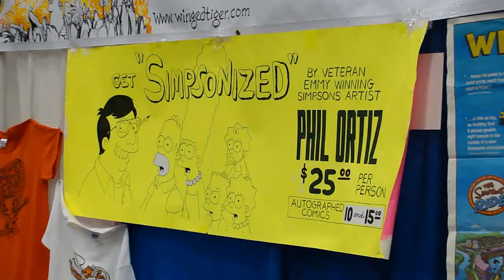Comic Con Austin - The Simpsons Phil Ortiz Draws Boy in a Hat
The Simpson's Artist Phil Ortiz draws man in a hat live at Comic Con Austin.